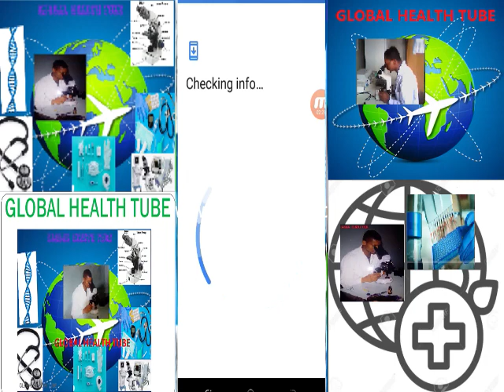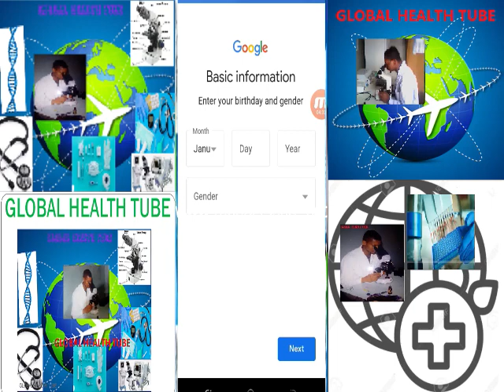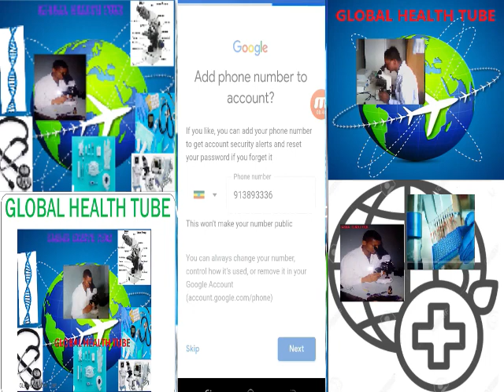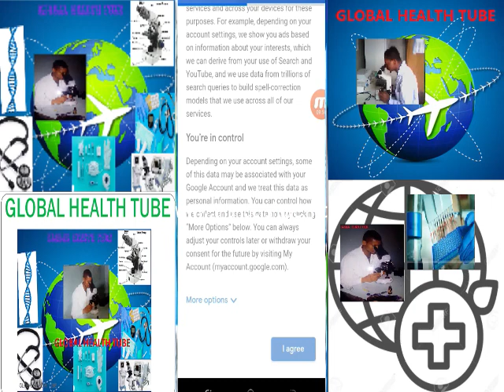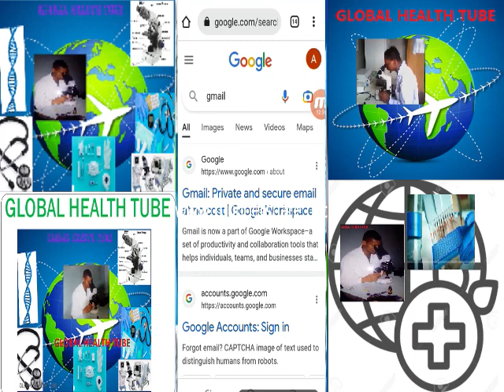gmailaccount How to creat google mail account and Create YouTube Channel gmail youtubechannel II